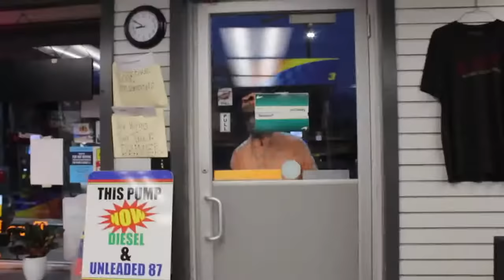C-MON - "DOPEBOY" (OFFICIAL VIDEO)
DRILL ENTERPRISES RECORD LABEL
THE PLUGMUSICGROUPCO.